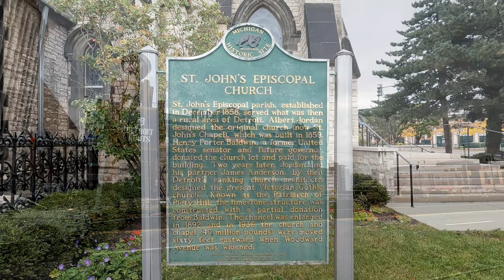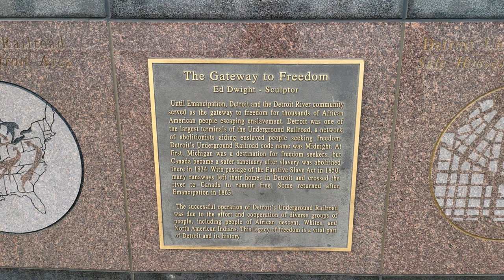Detroit One of America's Most Soul-Stirring Cities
Detroit is the largest city in the U.S. state of Michigan. It is also the largest U.S. city on the United States–Canada border, and the seat of government of Wayne County.
Detroit is a major port on the Detroit River, one of the four major straits that connect the Great Lakes system to the Saint Lawrence Seaway. The City of Detroit anchors the second-largest regional economy in the Midwest, behind Chicago and ahead of Minneapolis–Saint Paul, and the 14th-largest in the United States.

6AMTravel